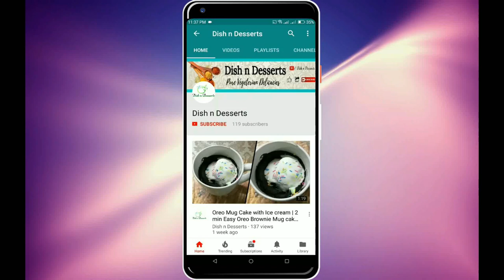Masala Kaju Paneer Capsicum 😋 | Creamy and Spicy Paneer capsicum recipe | Dish n Desserts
Super tasty and rich combination😍 of paneer , cashews with the spices and the vegetable , blends to a perfect and creamy paneer capsicum recipe , goes well with Indian flat bread , rice or as it is like starters.
Enjoy and relish the smooth creamy and richly tasty dish .

Notes : Tadka or the tempering gives a very nice flavor when all the spices are combined , so we prefer not to skip it.

If you dont eat Onion and garlic then only skip it and substitute with ginger (1/2 tsp) and hing (asafoetida) , but if possible try not to skip it , gives really very nice taste.

Since we had all 3 colord bell peppers (capsicum) we add it , you can use the one available with you.

The main base for the dish is the cashew paste , the vegetables has t cook in the cashew paste itself , so we have made it bit liquidiy as once blended with the spices it will become thicker once cooked.

You need not fry the paneer before adding to the gravy.

The gravy has to be moist but almost dry gravy , not the usual watery gravy.